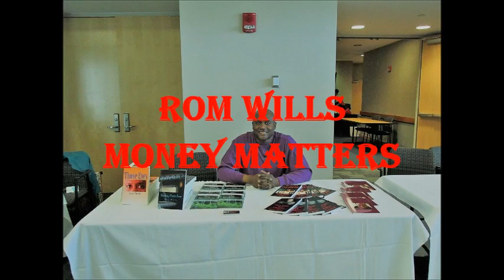Have an Abundance Consciousness